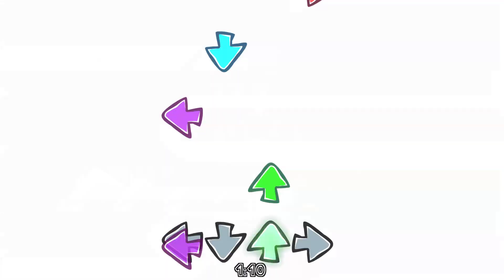Friday night funkin' Playback - DEMO (FNF MOD)